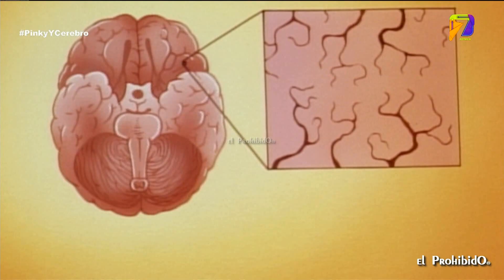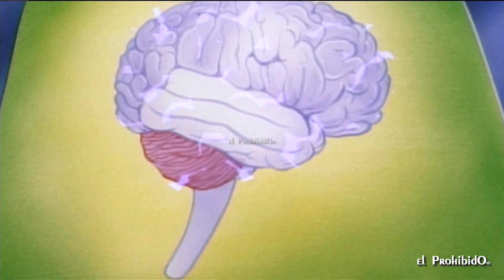PinkyYCerebro EL CEREBRO Estreno Animaniacs opening AZTECA 7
and research.